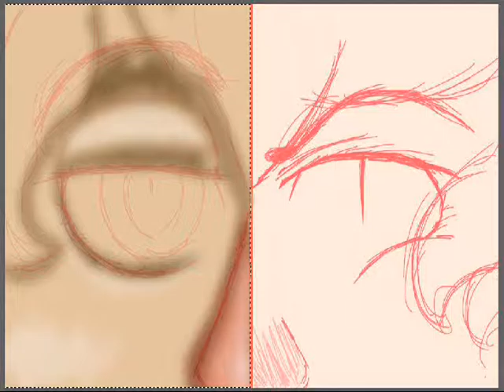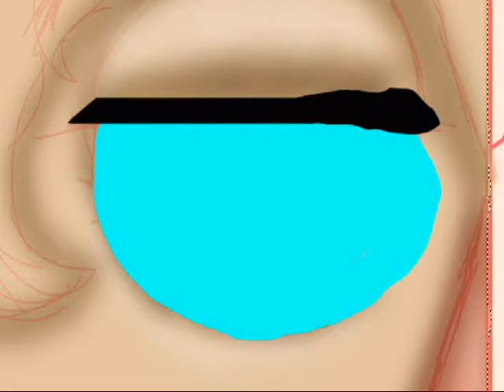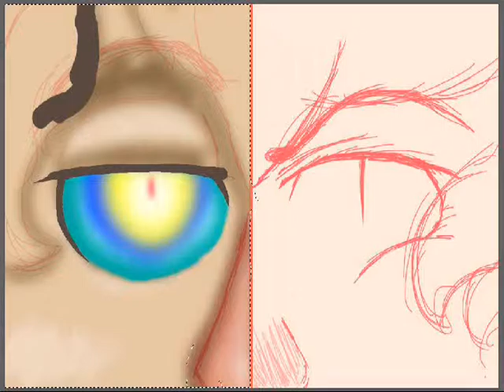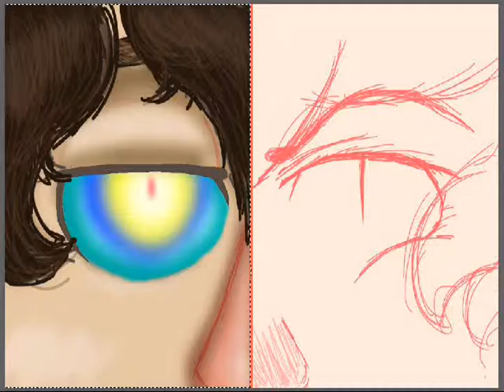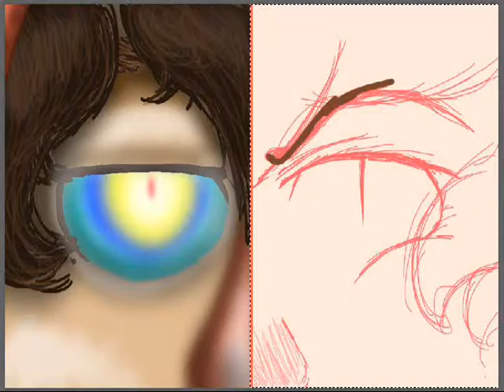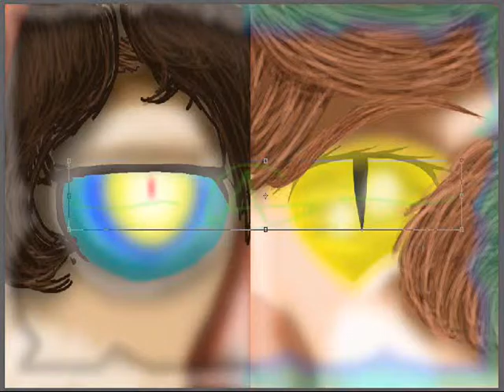Bipper and Beast Wirt | Speedpaint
Enjoy ouo

Also: there are two times where it stays at the same place for a while. First time is that I lost the pen for like 5 minutes. Next time is that I zoomed in and then my sister made fun of the picture and I was laughing for 7 minutes and zoomed in on the other and laughed for another minute. So sorry for not editing that out :v

Time: 2:50+
Program(s): Adobe Photoshop (drawing)
Windows Movie Maker (editing)
Loilo Game Recorder (recording)
Songs: Tomorrow is Another Day - Stagged | Too Far - Chaotic Caine Culture | Dare Devil's Theme

Finished Picture:
(Link will be provided when picture is up)